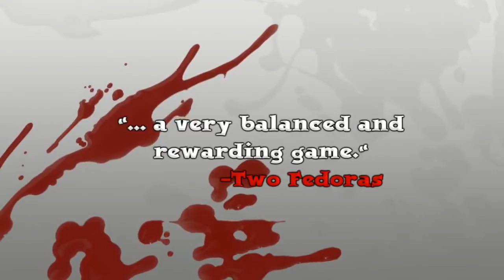Cute Things Dying Violently (PC)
Cute Things Dying Violently